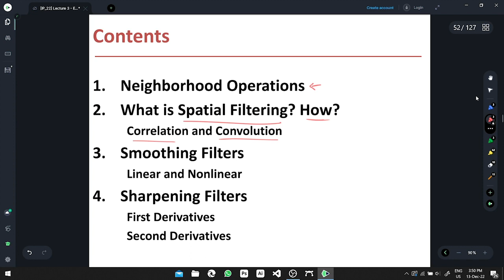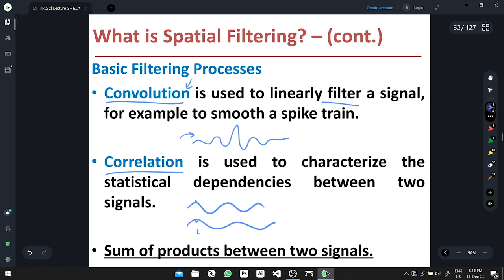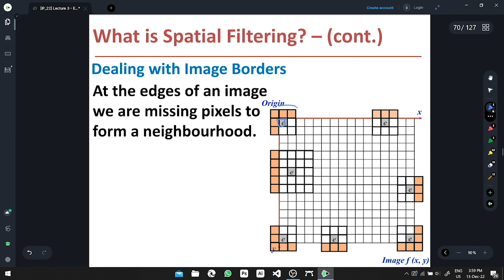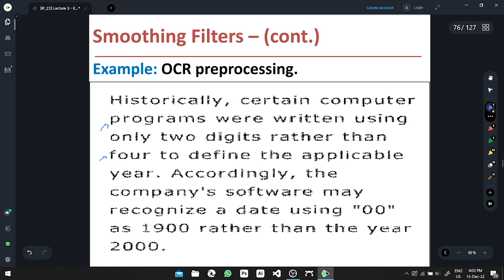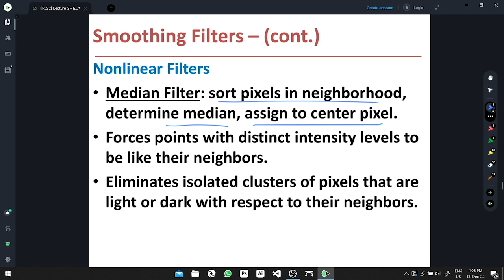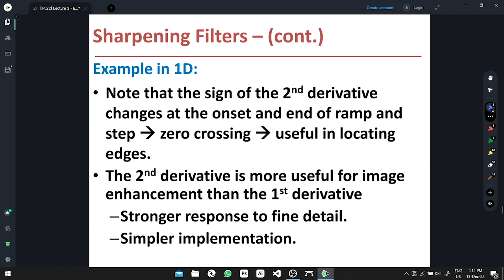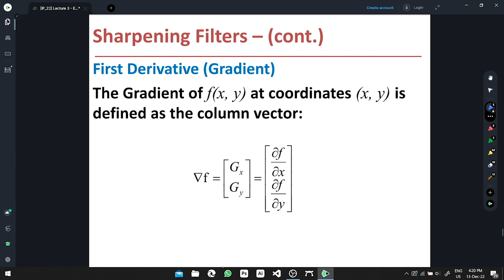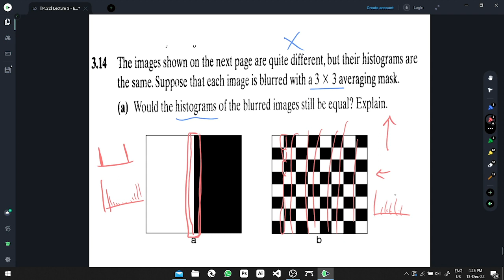Enhancement II (Spatial Filtering) - Image Processing [Lecture 3]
Image Processing - Lecture 3
a new course aiming to cover all the aspects of digital image processing techniques